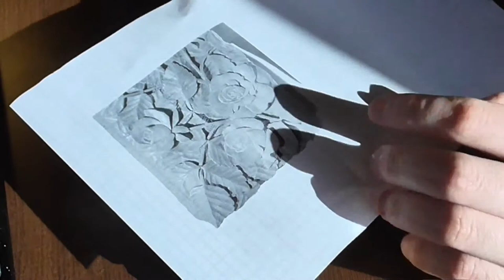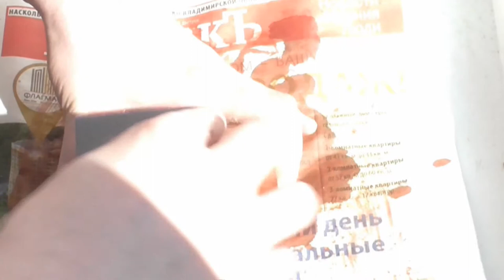Rose Carving Wood Jewellery Box Art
Please enjoy wood art...
Your subscription is our motivation...
Thank you... See you next videos